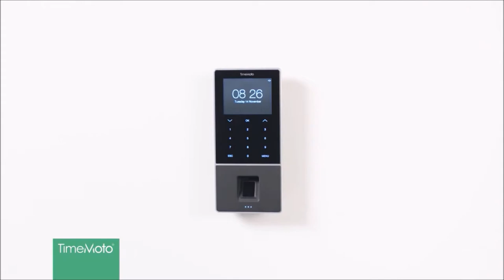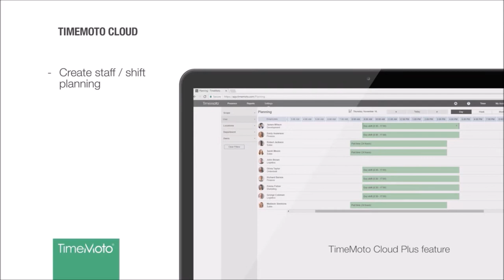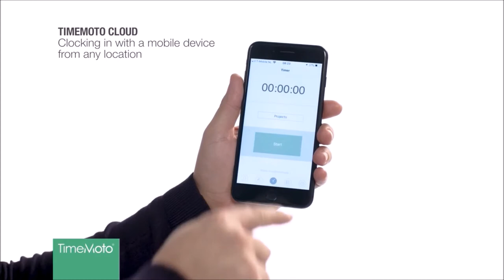Safescan - TimeMoto PC Software & Cloud from Huntoffice.ie!